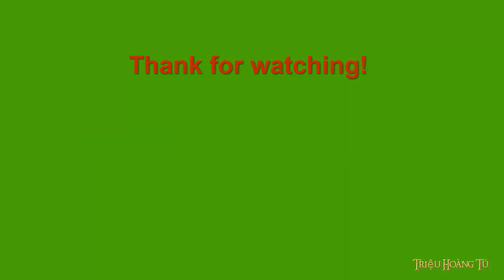🔴Cảnh Tiên Trên Dãy Hi Mã Lạp Sơn-HIMALAYA| Fairy scene in the Himalayas💎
☞ Dãy núi Himalaya cao vút và hùng vĩ giống như một bức bình phong thiên nhiên đồ sộ, chia cắt hẳn vùng Nam Á và chung quanh rộng lớn với các khu vực khác, về mặt địa lý tạo thành một thư “tiếu lục dịa Nam Á”. Do địa thế núi cao to và kéo dài nên khí hậu của vùng Himalaya mang đậm nét đặt trưng của khí hậu vùng núi rất riêng biệt. Không những khí hậu ở sườn Nam và sườn Bắc, ở đầu phía Tây và đầu phía Đông dãy núi rất khác nhau, mà nhiệt độ lên xuống cao thấp cũng rất rõ rệt. Nhiệt độ bình quân trong năm là âm 20 độ C. Nhiệt độ trên đỉnh núi cao 8.000m thấp hơn 40 độ so với nhiệt độ của mặt biển. Vào mùa đông, dãy Himalaya như một người khống lồ đứng chắn luồng gió lạnh của phương Bắc tràn về phương Nam, giúp cho vùng Nam Á tránh được cảnh giá rét. Mùa hè, dãy Himalaya hứng lấy luồng gió mùa Tày Nam nóng và ẩm trên Ấn Độ Dương ớ mặt dốc plna Nam, do đó có một vùng mưa nhiều, lượng nước mưa bình quân mỗi năm là hơn 11.000mm, năm 1961 là năm có lượng nước mưa cao nhất, có đến 26.461mm, trở thánh một “cực mưa” nổi tiếng thế giới.
Dãy núi Himalaya ☞Giữa trùng trùng ngọn núi ẩn mình trong mây trắng ở sườn phía Nam dãy núi Himalaya có ba vương quốc nhiều núi cao nổi tiếng thế giới là Nepal, Bhutan vá Sikkim. Các nước này sống chung với núi hằng trăm ngàn năm qua. Người dân ở đó mạnh khỏe, sống lâu, họ hiền hòa thân ái như những tảng mây trắng quanh năm lững lờ bao phủ lấy chỏm núi. Bao thế kỷ qua, mảnh đất thần kỳ này luôn luôn thu hút mọi người ở bốn phương trời bởi đất đai phong cảnh độc đáo của nó.
☞Bước chân đến lãnh thổ của các vương quốc núi cao này, sắc trời như trong xanh hơn, núi non trùng điệp bao quanh, xa xa nhấp nhô nhiều ngọn núi trắng xóa lấp lánh, ở đây không có nhà cao chọc trời, chỉ có nhiều chùa chiền tường đỏ mái trắng và những xóm làng nằm rải rác lấm tấm trong các thung lũng, ở đây cũng không có hàng hàng lớp lớp quảng cáo nhiều màu sắc và ánh đèn rực rỡ, chỉ có ruộng vườn xanh rì mang đậm chất thơ. Do nằm giữa hai quốc gia có truyền thông văn hóa lâu đời là Trung Quốc và Ân Độ nên vùng đất này còn là nơi giao tiếp của hai nền văn hóa lớn Bắc-Nam.
♥️ Tk ngân hàng AGRIBANK - Chi nhánh: TP VỊ THANH- tỉnh HẬU GIANG
♥️ Chủ TK: TRIỆU HOÀNG TÚ-Số TK: 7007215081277 (mình sẽ trích ra và cho vào quỹ từ thiện và chính tay mình sẽ đi trao cho các mảnh đời khó khăn và bất hạnh, những học sinh có sổ hộ nghèo...)
🔴TriệuHoàngTúOfficial: KHÔNG HOÀN TOÀN SỞ HỮU BẢN QUYỀN NỘI DUNG CỦA VIDEO